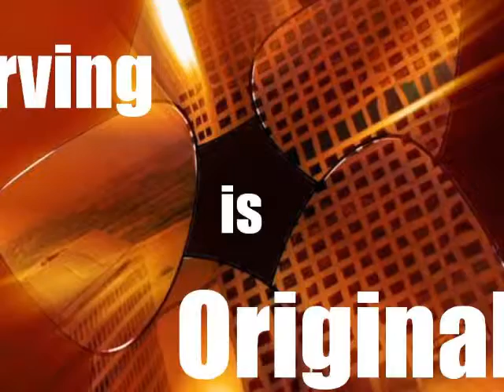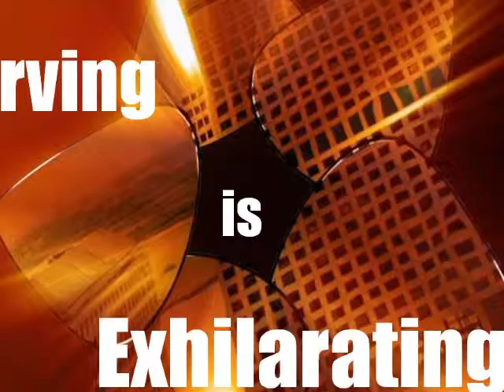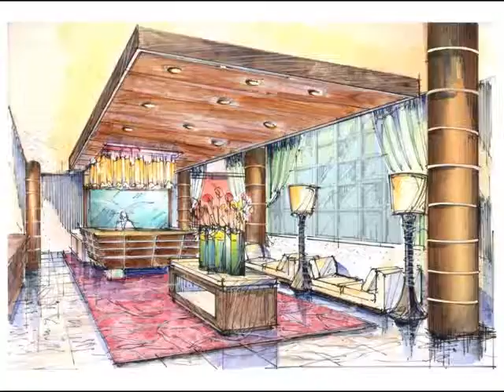Proposed Irving Entertainment Show and Tell Presentation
Here's a PowerPoint that I created with our marketing images, architectural drawings, designer renderings, and musical artists. The theme song, "Right Here. Right Now" was used in our promotional video because our goal was for Irving to build it now. We used this marketing piece at public engagements and open house venues that the development group hosted.